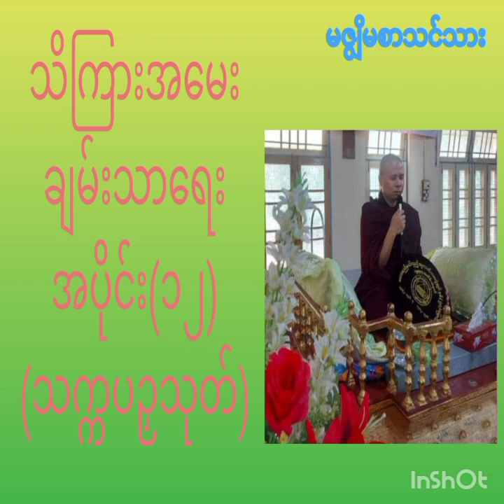သက္ကပဉှသုတ် အပိုင်း(၁၂) ဒေါက်တာအရှင်နေမိန္ဒ မော်လမြိုင်